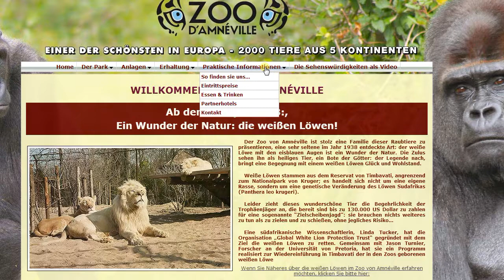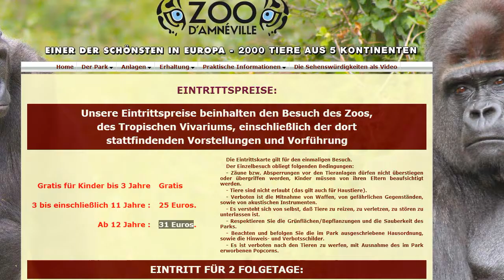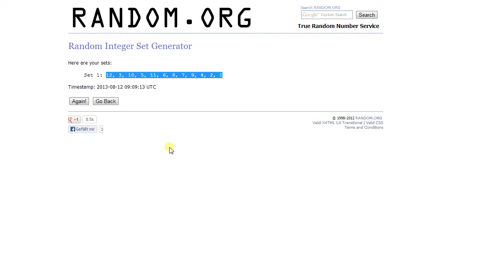Jemi am Montag (12.08.2013)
Ein Infovideo über den Kanal und meiner Woche.